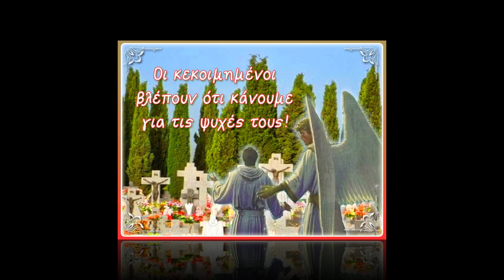Η μικρή δαιμονισμένη Κατερίνα θεραπεύεται από τον Άγιο Ιωάννη τον Ρώσο